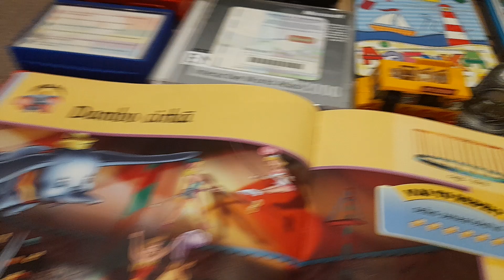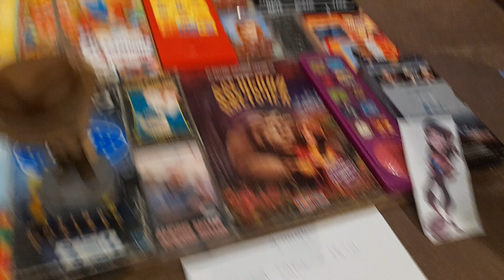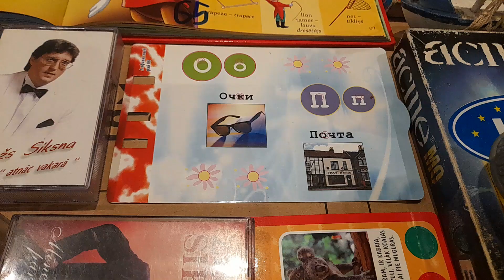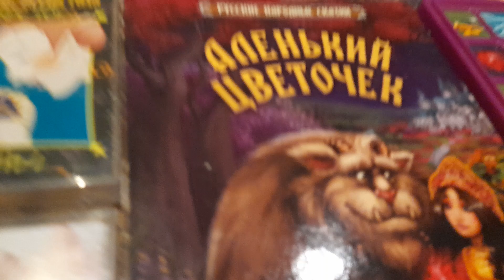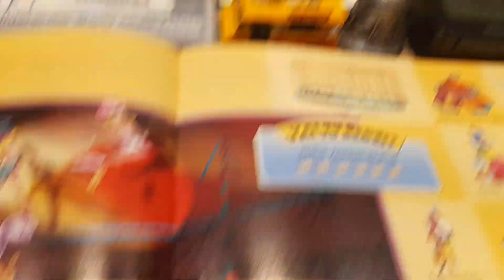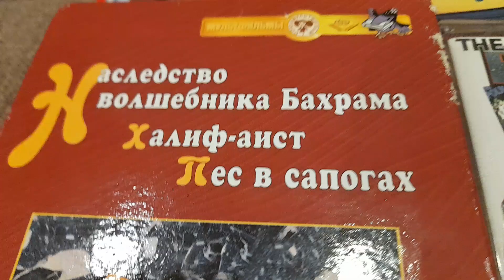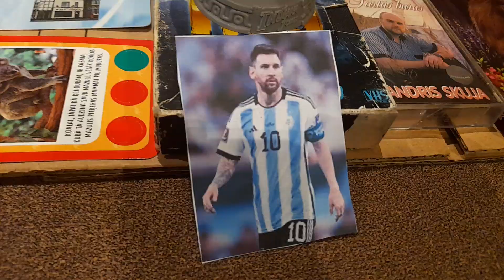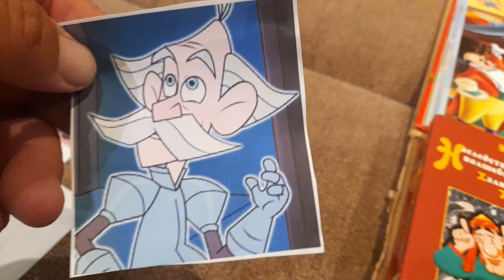ИГРА МАЛЕНьКИЙ ИСКАТЕЛЬ. УЧИТЕЛЬ ИНДИАНА ДЖОНС ШКОЛA МАРКУСЛЕНДА! ГЕНИАЛЬНЫЙ СЫЩИК И ЛИОНЕЛ МЕССИ 2!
I SPY GAME IN MARKUSLAND SCHOOL. TEACHERS INDIANA JONES! FIND MANY INTERESTING OBJECTS AND LISTEN SOUNDS! LIONEL MESI!2

SPĒLE MAZAIS MEKLĒTĀJS MARKUSLENDAS SKOLĀ. SKOLOTĀJS INDIĀNA DŽONS! MEKLĒJAM DAŽĀDU INTERESANTUS PRIEKŠMETUS! LIONELS MESI!2